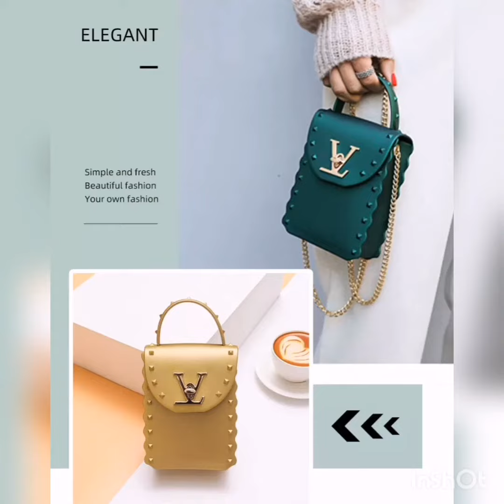VL Mobile Clutch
Colours Available